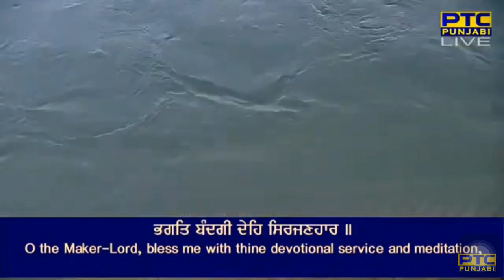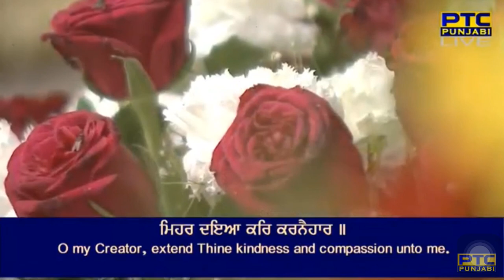Mehar Daya Kar Karnehar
Raag Raamkalee - Guru Arjan Dev Ji - Sri Guru Granth Sahib Ji - Ang 896
raamakalee mahalaa panjavaa ||

kaaran karan kareem ||
sarab pratipaal raheem ||
aleh alakh apaar ||
khudh khudhai vadd besumaar ||1||
ou(n) namo bhagava(n)t gusaiee ||
khaalak rav rahiaa sarab Thaiee ||1|| rahaau ||
jaga(n)naath jagajeevan maadho ||
bhau bha(n)jan ridh maeh araadho ||
rikheekes gopaal guovi(n)dh ||
pooran sarabatr muka(n)dh ||2||
miharavaan maulaa toohee ek ||
peer paikaa(n)bar sekh ||
dhilaa kaa maalak kare haak ||
kuraan kateb te paak ||3||
naarain narahar dhiaal ||
ramat raam ghaT ghaT aadhaar ||
baasudhev basat sabh Thai ||
leelaa kichh lakhee na jai ||4||
mehar daya kar karnehaar ||
bhagat ba(n)dhagee dheh sirajanahaar ||
kahu naanak gur khoe bharam ||
eko alahu paarabraham ||5||34||45||

By Bhai Satnam Singh Ji